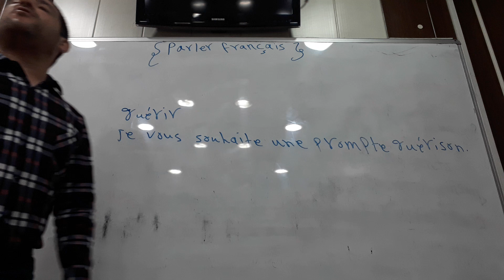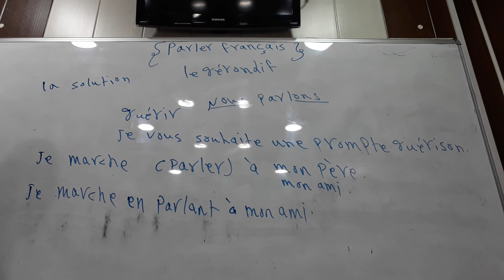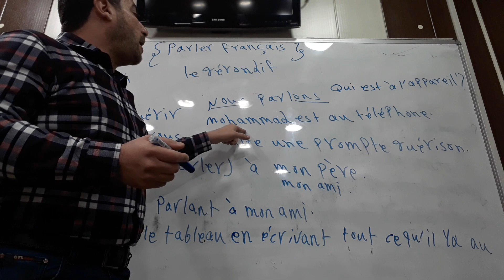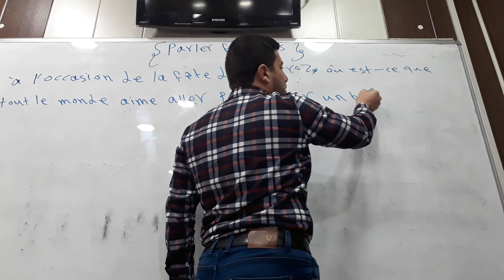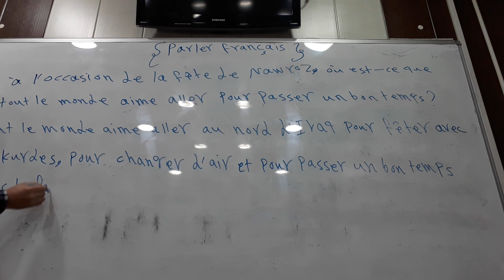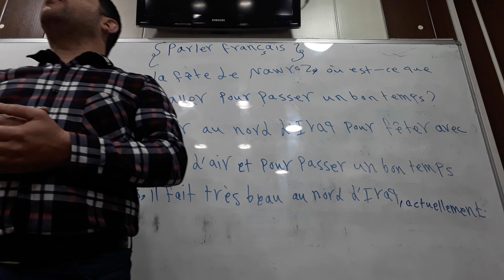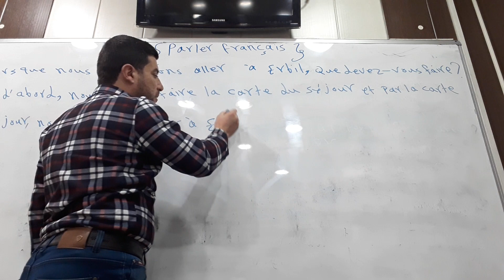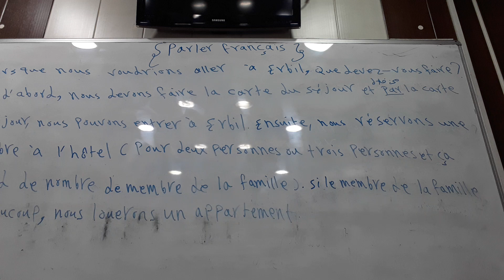Parler français avec professeur Safwan Ehsan à l'institut Dr Al-Hikma à Mossoul